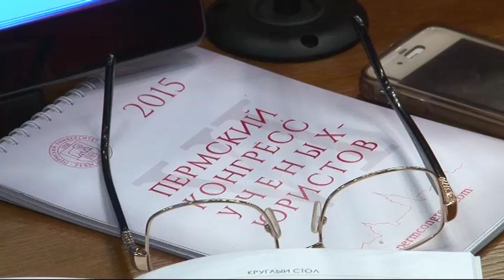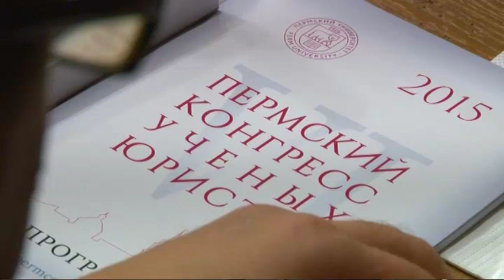Спецрепортаж "Конгресс ученых - юристов"